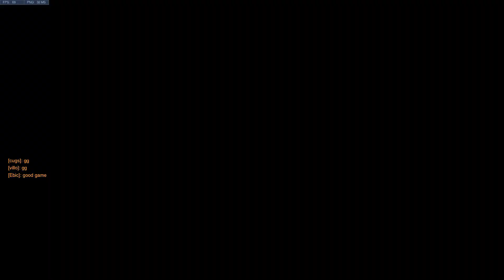Grandmaster Symmetra Main Slays With New Halloween Skin!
I'm loving the Overwatch Halloween Event! Here's my reaction to new symmetra skin 'dragon' plus some games i played with her :D